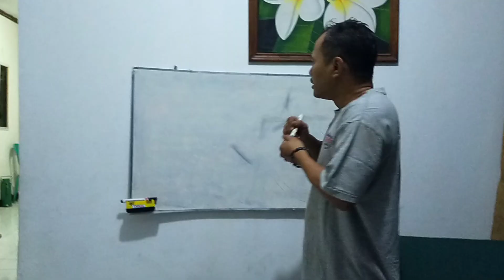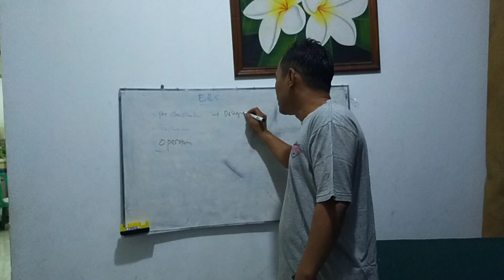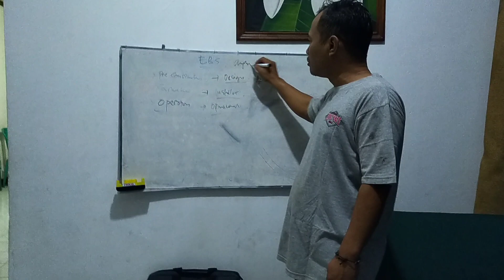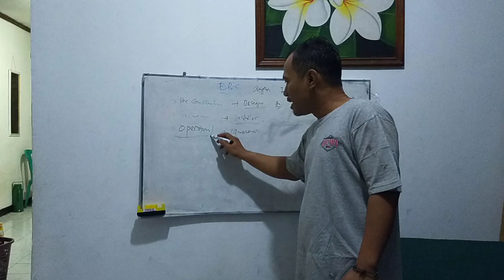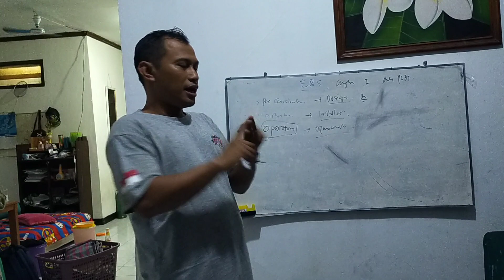ANTI PLBT #1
Semoga Bermanfaat